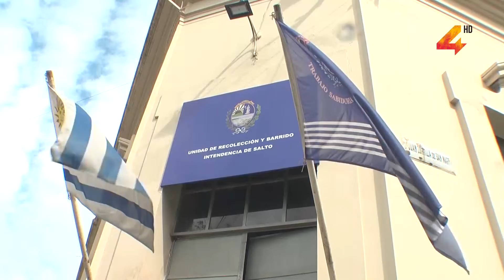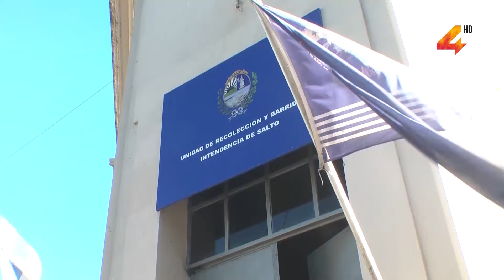Recolección apunta a sanciones para basurales endémicos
El recientemente nombrado coordinar de recolección de intendencia de Salto, Ariel Ugartamendìa, enfatizó en las primeras medidas a aplicar desde su lugar, buscando sancionar a quienes impulsen basurales en zonas no permitidas.